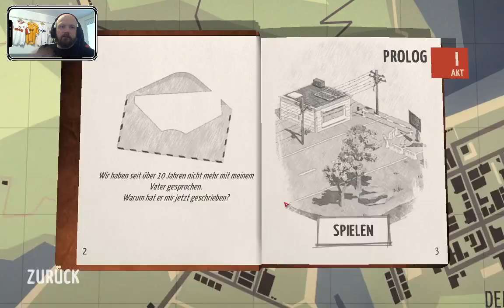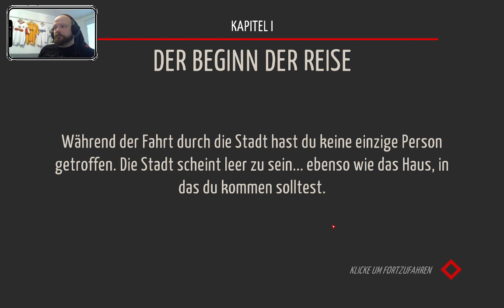Jetzt passieren wieder MEHR Unforeseen Incidents auf diese sog Channel cheronLOV (Part 20/31)